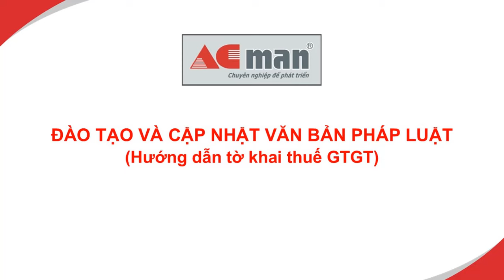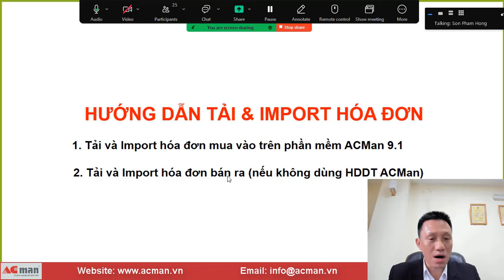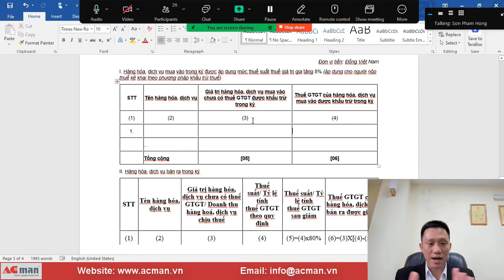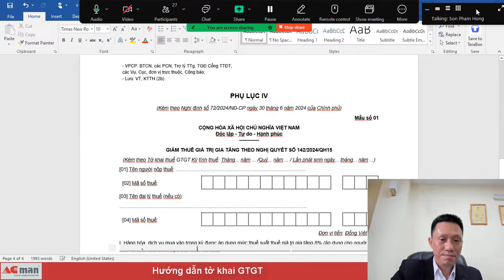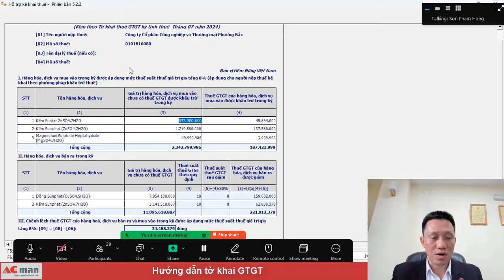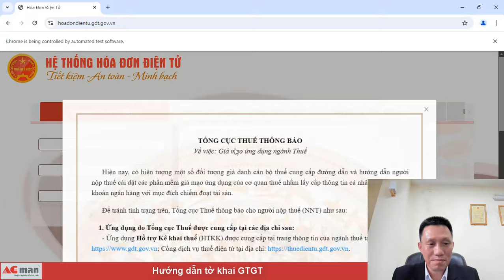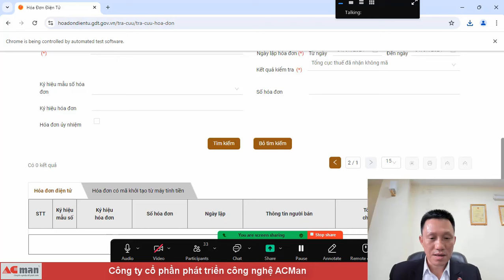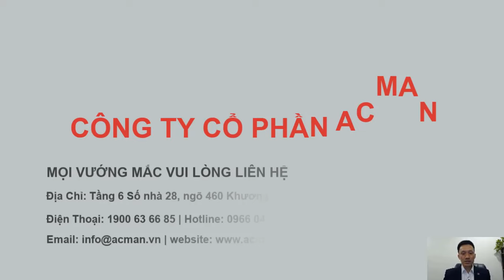Đào tạo và cập nhật văn bản pháp luật, Hướng dẫn tờ khai thuế GTGT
Nếu các bạn thấy Video hữu ích hãy đăng ký và like, share, comment để nhiều người biết đến hơn, bạn nào muốn đăng ký nhận tài liệu hoặc các thông tin từ chúng tôi xin vui lòng để lại email hoặc số điện thoại chúng tôi sẽ liên hệ lại.